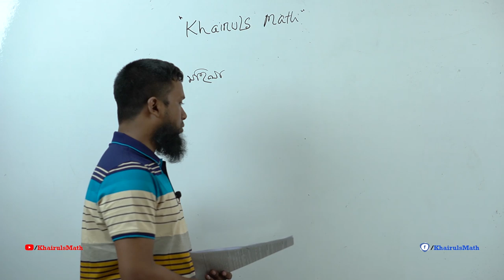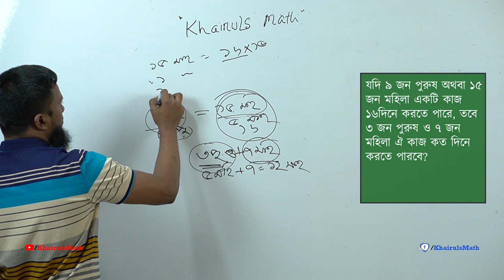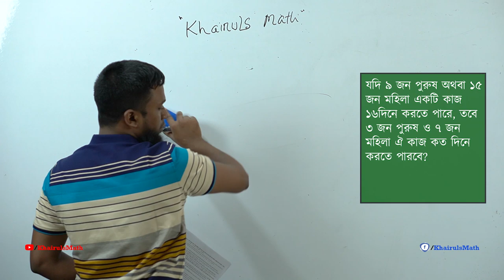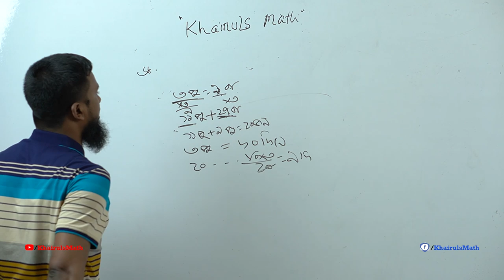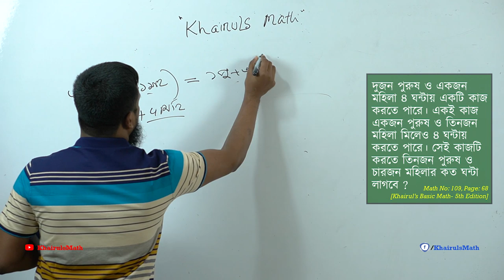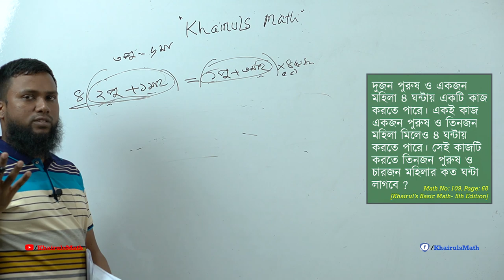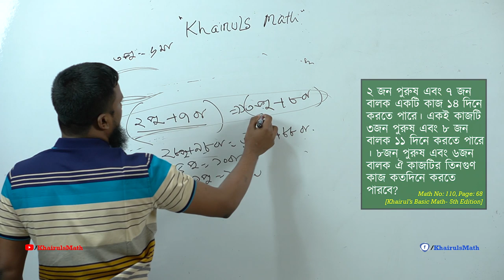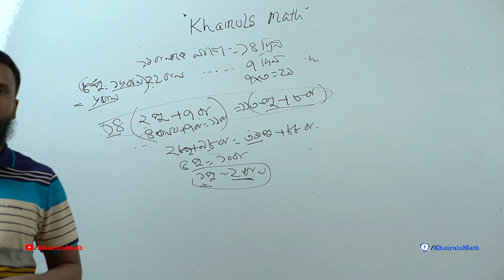Unitary Method Part-04(Men and Women Related )ঐকিক নিয়ম পার্ট-০৪(পুরুষ ও মহিলা সম্পর্কিত)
Unitary Method Part-04(Men & Women Related )ঐকিক নিয়ম -০৪(পুরুষ ও মহিলা সম্পর্কিত)  @Khairul's Math ​
এই পার্টটিতে পুরুষ ও মহিলা সংক্রান্ত যে অংকগুলো  বিভিন্ন পরীক্ষায় বার বার এসে থেকে আমরা সেগুলোই সহজ নিয়ম বিস্তারিত ও শর্টকাটে সমাধান দেখিয়ে দিয়েছি। আশা করি সবাই উপকৃত হবেন।
This channel Is Official Youtube Channel of " Khairuls basic Math ".